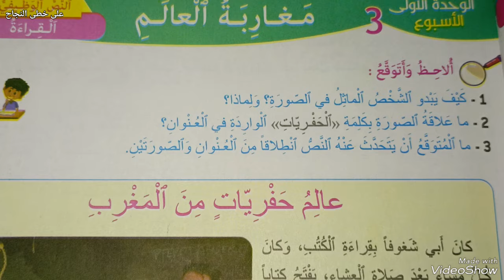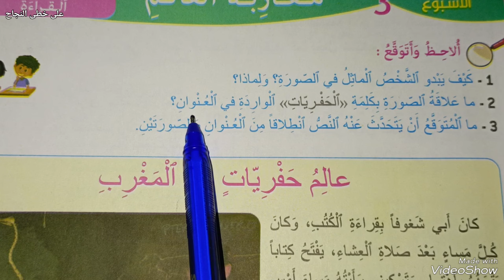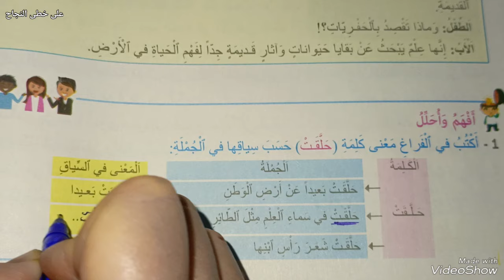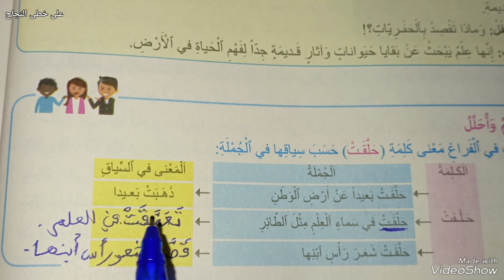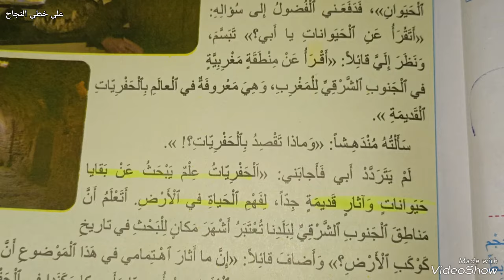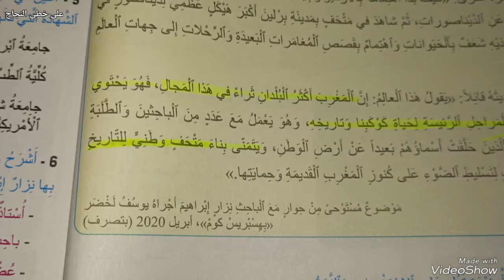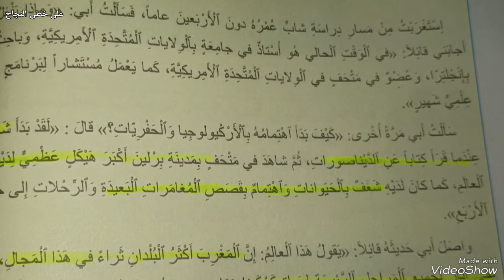عالم الحفريات من المغرب/مرشدي في اللغة العربية الخامس ابتدائي صفحة 21-22-23